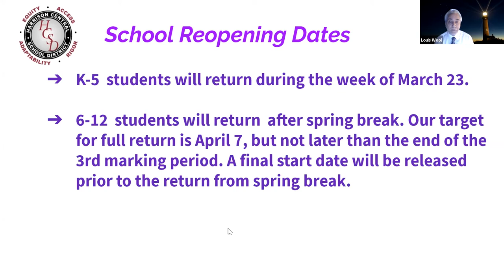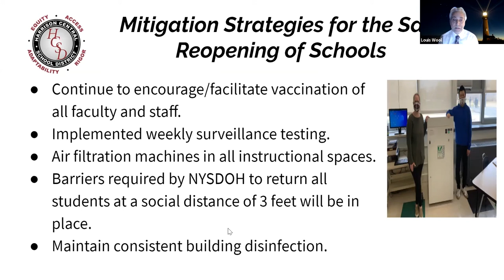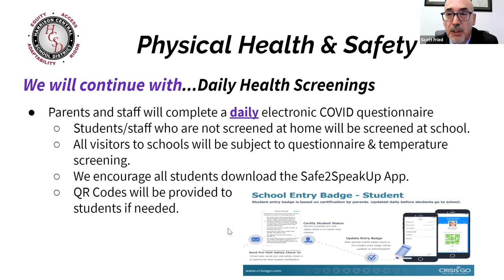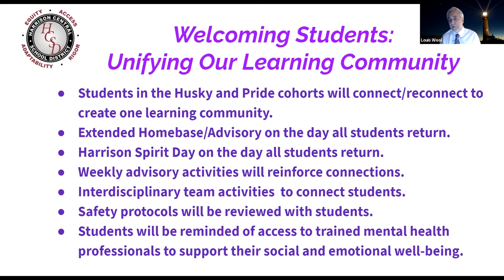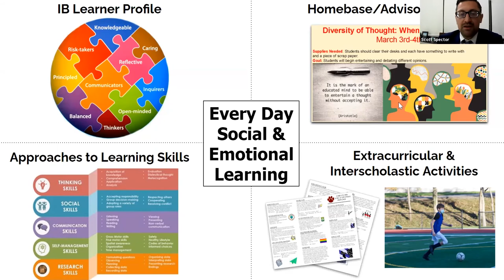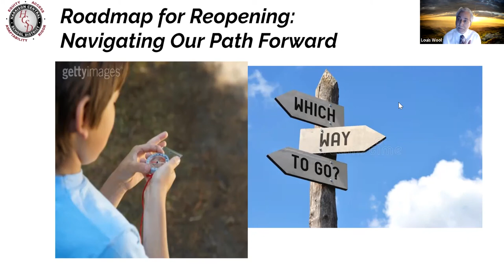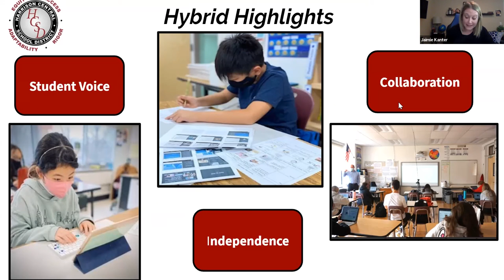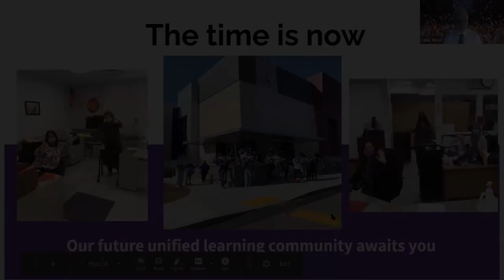LMK Full Reopening Webinar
Louis M. Klein Middle School

Virtual Information Session for Full In-Person Reopening of School
Recorded March 22, 2021 @ 7PM
Harrison Central School District